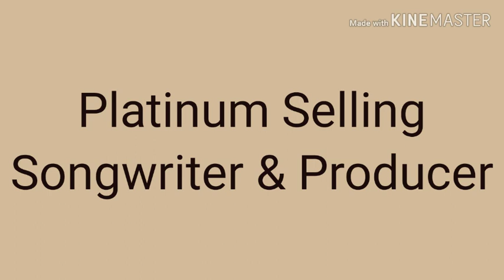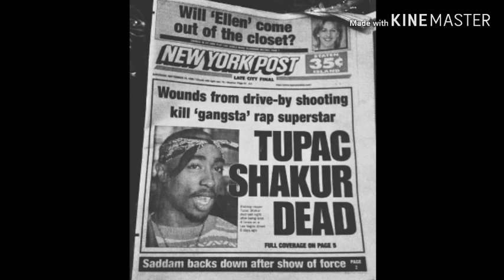Kentucky Gov. Beshear Accuses Tupac Shakur of Coronavirus Unemployment Fraud. Then Apologizes.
Gov. Beshear Accuses Tupac Shakur of Unemployment Fraud In 2020 / Then After Phone Chat Apologizes.